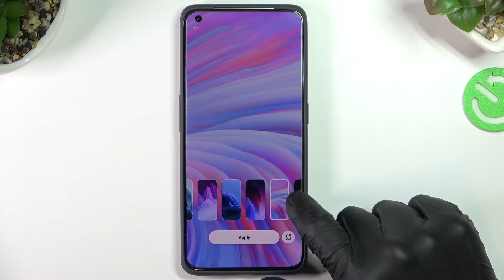Realme GT2 Pro - Static Wallpapers / Default Wallpapers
In our video above you can see all the default wallpapers that Realme designers have prepared for us! Check what static wallpapers you can find in the Realme GT2 Pro tablet and whether you will be satisfied with its wallpaper design! If you like to refresh the look of your operating system, check out our video!

How to locate default wallpapers in Realme GT2 Pro? How to find available wallpapers in Realme GT2 Pro? How to locate wallpapers in Realme GT2 Pro? How to check default wallpapers in Realme GT2 Pro? How to verify wallpapers that Realme GT2 Prohas? How to change wallpaper in Realme GT2 Pro? How to update wallpaper in Realme GT2 Pro?